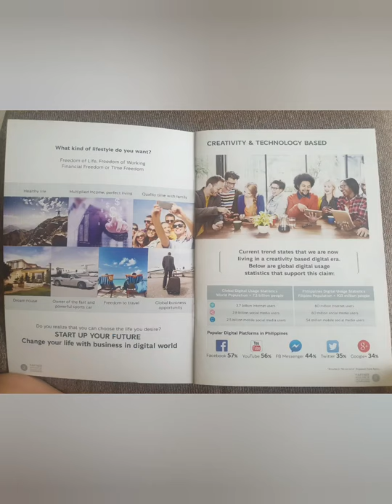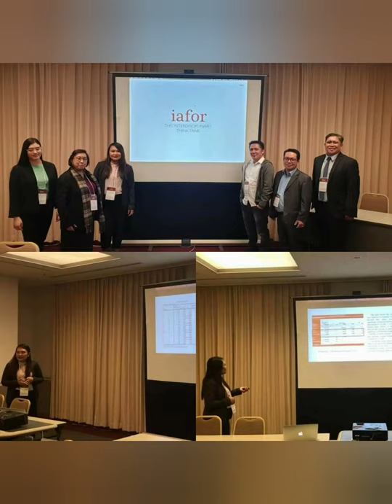UNILEVER NETWORK PHP0010307